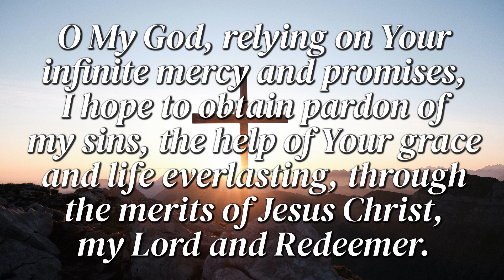Act of Hope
Put your trust and hope in Christ with this short but eloquent prayer to our Lord.
Read by Dana Flowers.
Photo by Yannick Pulver from Unsplash